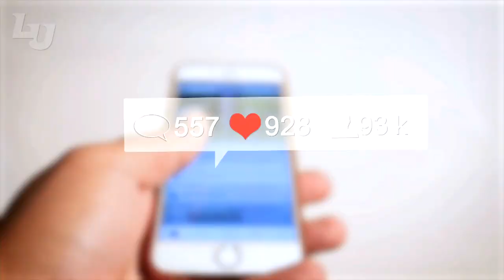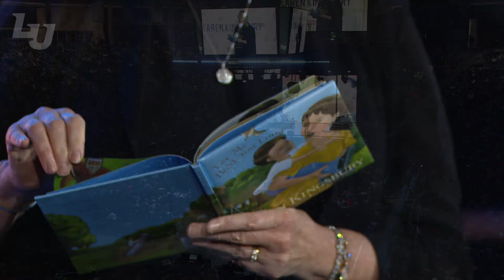Karen Kingsbury - Liberty University Convocation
On November 9, 2018, at Convocation, North America's largest weekly gathering of Christian students, Karen Kingsbury encouraged students to write a best-seller with their lives.